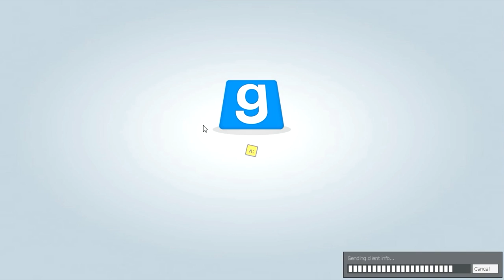Gmod With Radeon! | Ardiium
A great video from ardiartz here of the whole radeon team playing minecraft gmod battle royale game